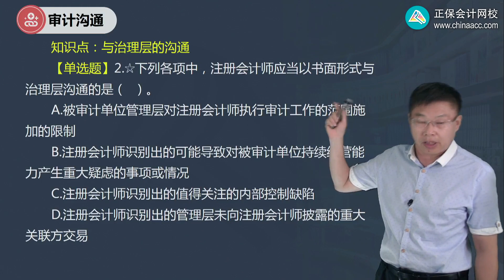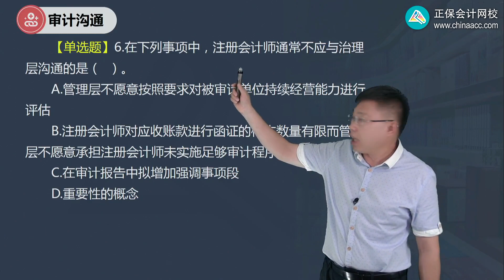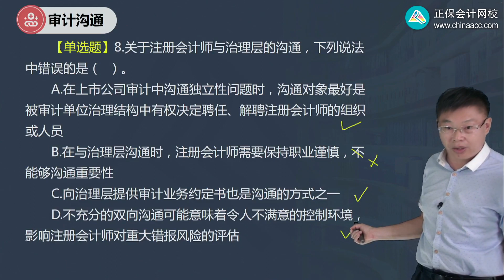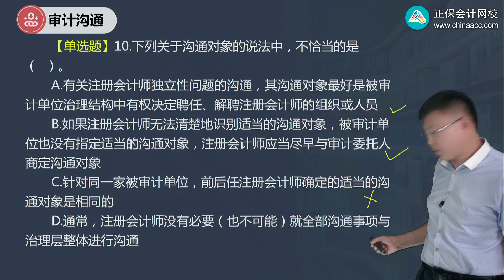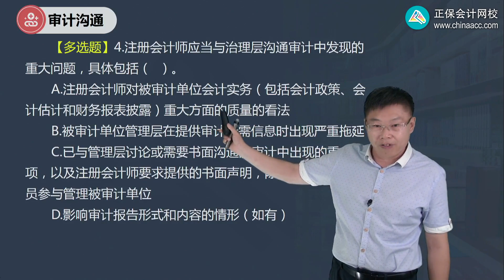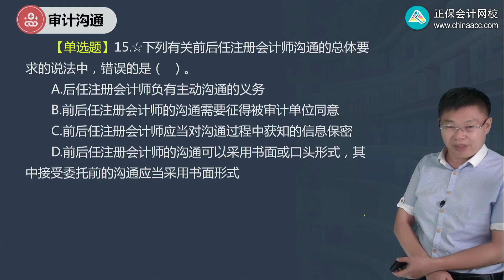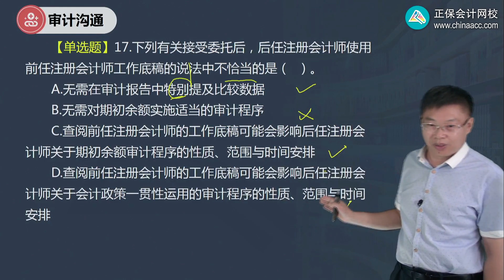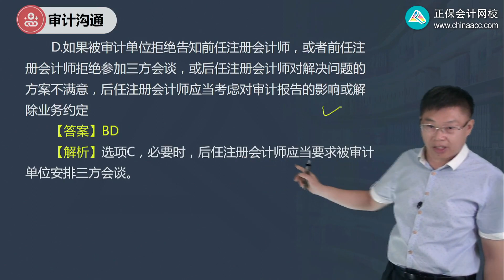2022 CPA 审计 徐永涛 习题强化班第1401讲 审计沟通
2022 CPA  审计  徐永涛  习题强化班